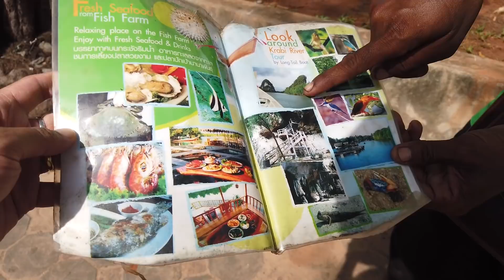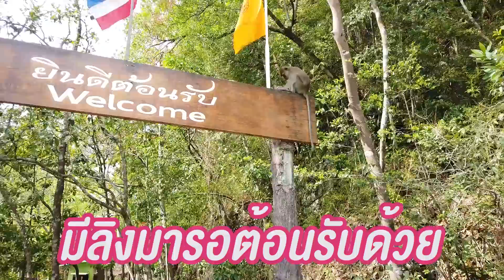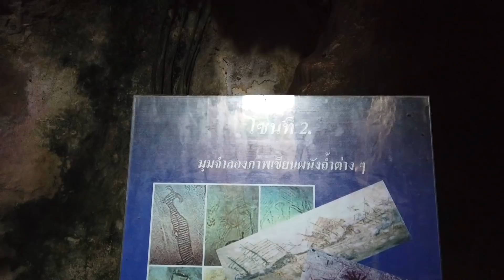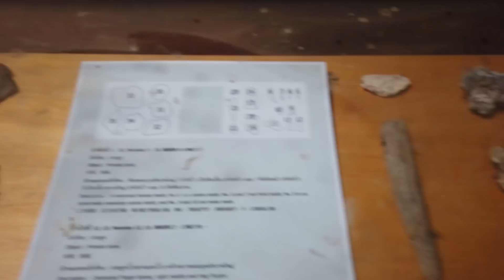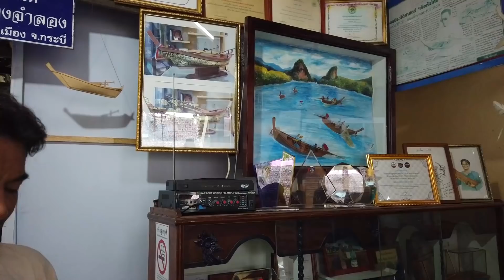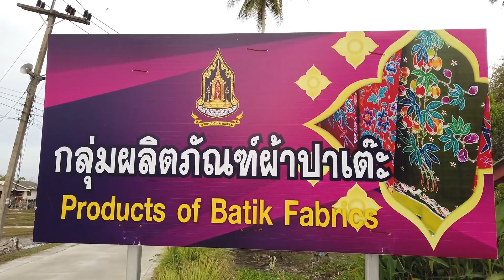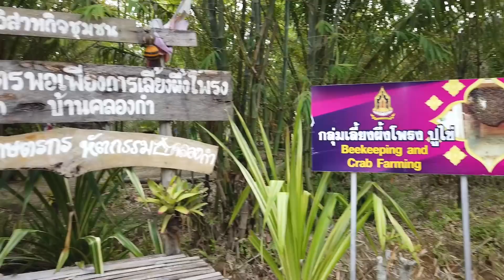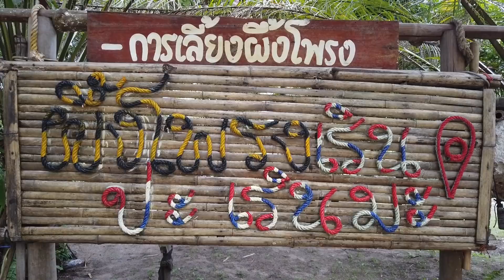เจอโครงกระดูกยักษ์ VS นาคี สูงเท่าตึก 2 ชั้น ที่กระบี่ ตกใจมาก!!!!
คลิปเที่ยวกระบี่วันที่ 2 พี่เนกิกับพี่พาย นั่งเรือไปดูถ้ำ แล้วเจอโครงกระดูก คนยักษ์ VS พญานาค สูง 650 เซนติเมตร ตกใจมาก แต่จริงๆแล้ว คือ งานศิลปะของ ศิลปินชาวฮ่องกง และก็ไปเที่ยวต่อที่เกาะกลาง บรรยากาศดีมาก
ติชมกันได้นะคะ และจะนำไปปรับปรุงค่ะ